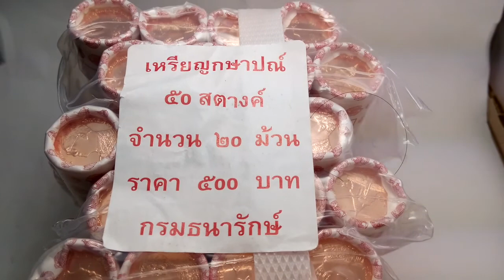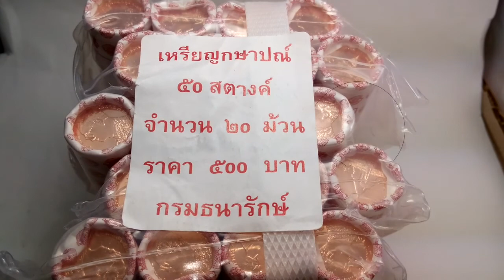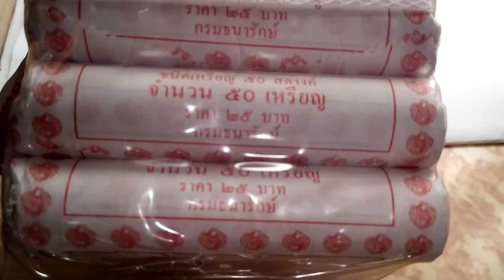เหรียญ ๕๐ สตางค์ ในตลาดขาดแคลน แต่กองกษาปณ์มีเยอะ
เหรียญกษาปณ์ สตางค์เมื่อ ๓ เดือนที่ผ่านมา ขาดตลาด แต่กองกษาปณ์มี
เหรียญให้แลกมากมาย แต่แม่ค้า พ่อค้าก็ไม่ไปแลกมาใช้หมุนเวียน
เรื่องแปลกแต่จริง เหรียญมัดละ ๕๐๐ บาท